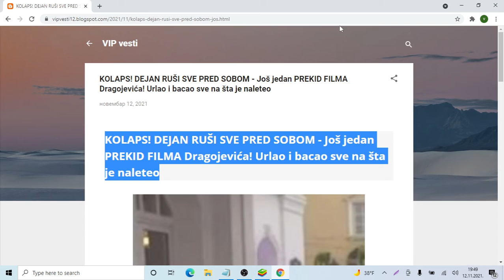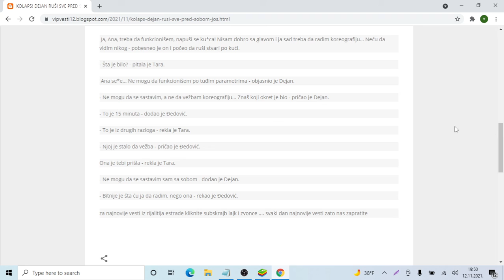KOLAPS! DEJAN RUŠI SVE PRED SOBOM Još jedan PREKID FILMA Dragojevića! Urlao i bacao sve na šta je